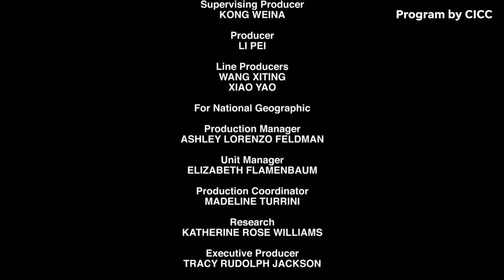A look at Tibet's mysterious animal kingdom I Connections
Encompassing the world's largest Plateau, Tibet is home to a surprising array of animals, from the giant Tibetan bear, to diminutive grassland Pika.